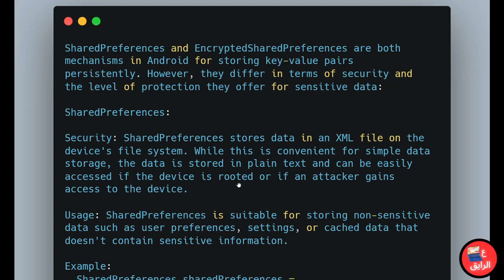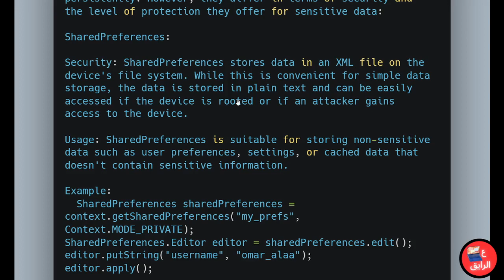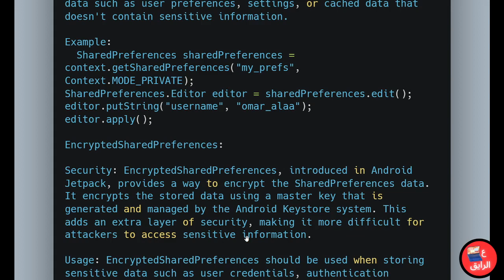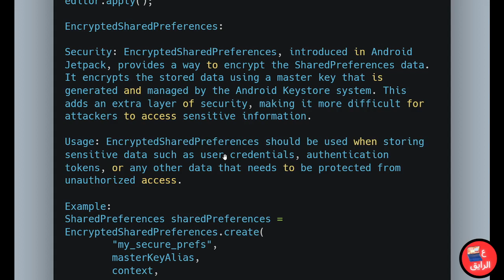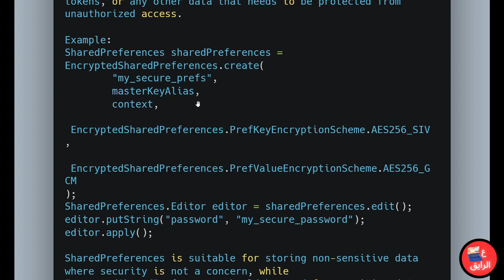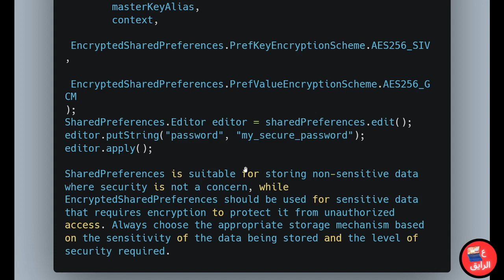SharedPreferences VS EncryptedSharedPreferences